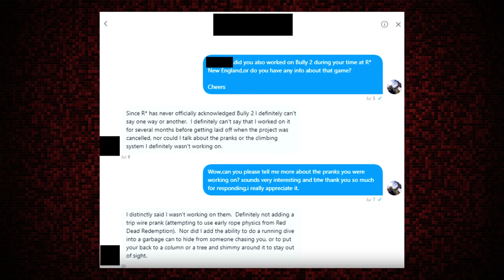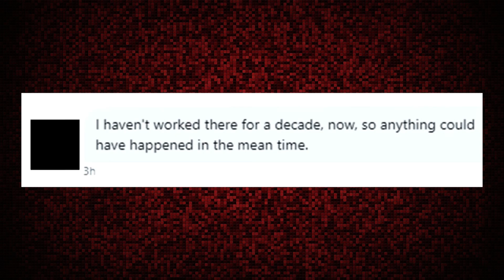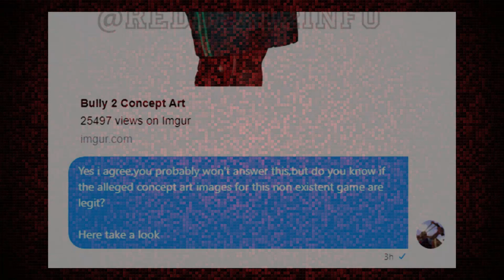Unreleased Games | Bully 2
We discuss the very anticipated Bully 2, which was due to be released in the late 2000's.  we will also take a quick look at a few beta features of the original Bully.